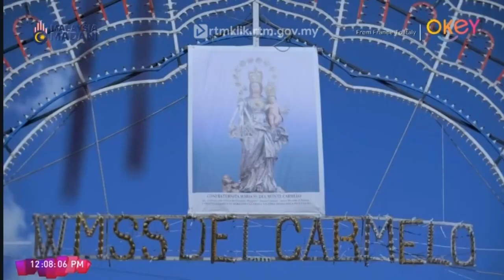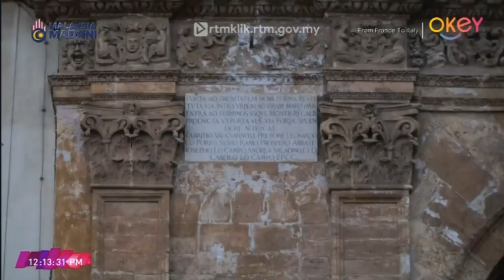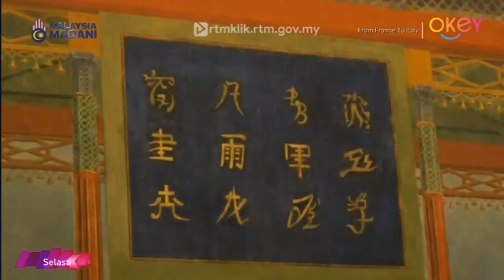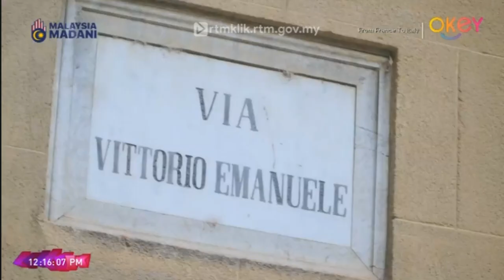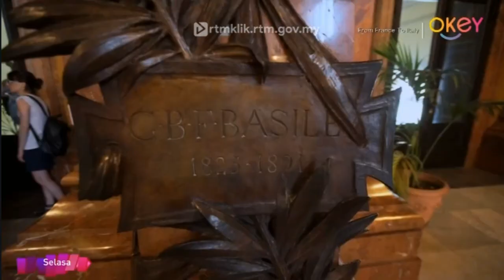From France To Italy - Palermo